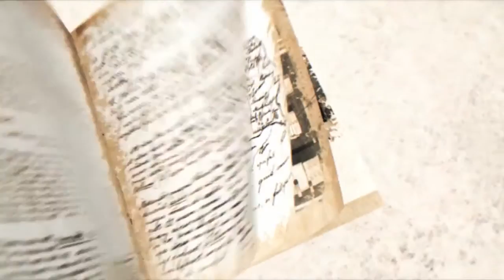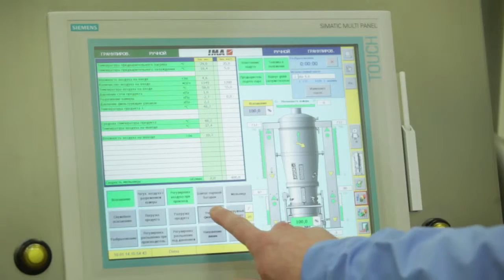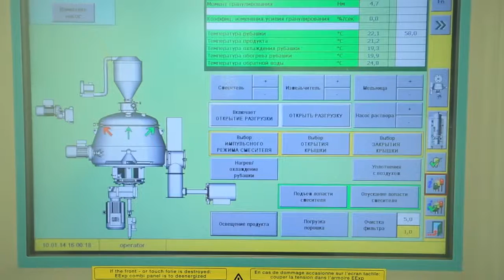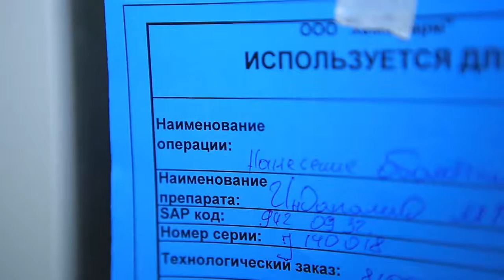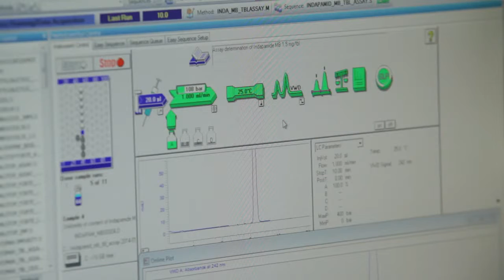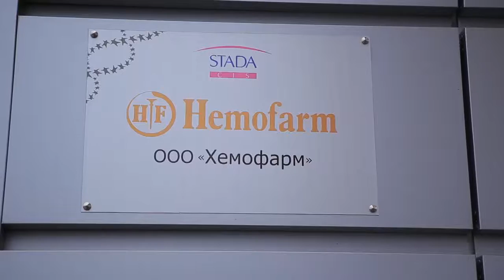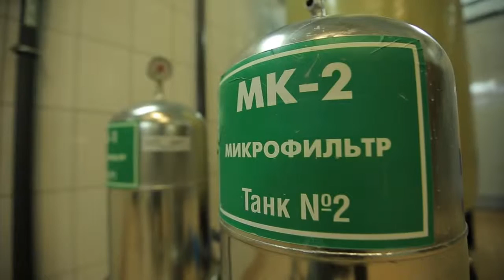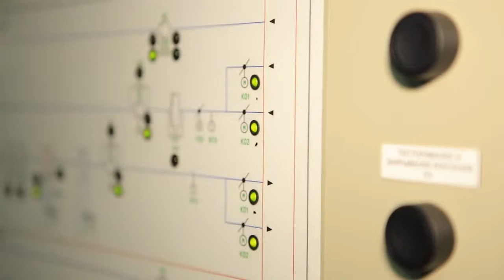Презентационный фильм о заводе Hemofarm (Stada)